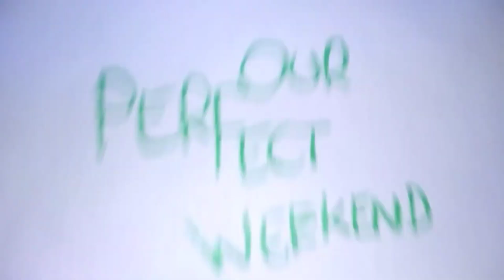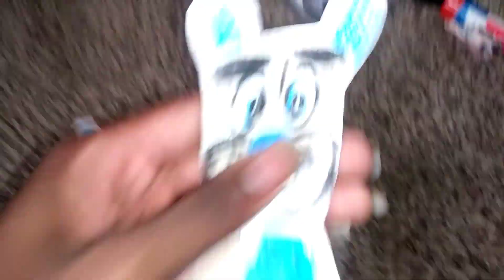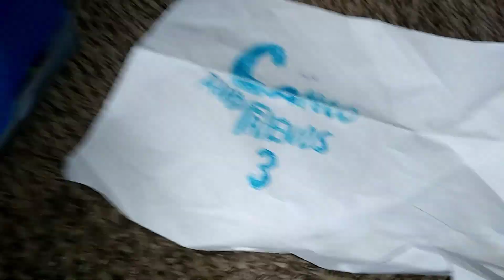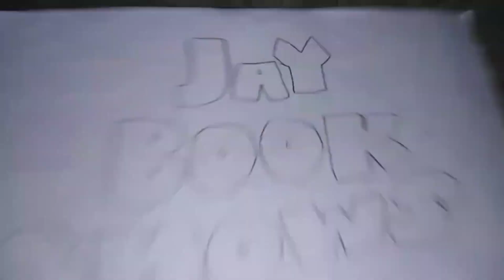Our Perfect Weekend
Season 3 Episode 5 Donut's House. Dolphland goes to Donut's house to meet his family.